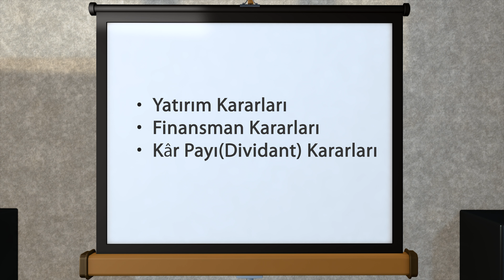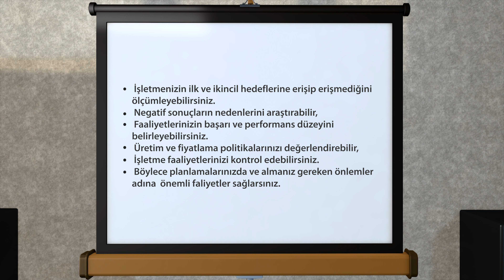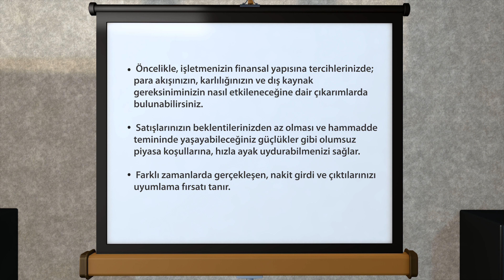Girişimciler için Finansa Giriş